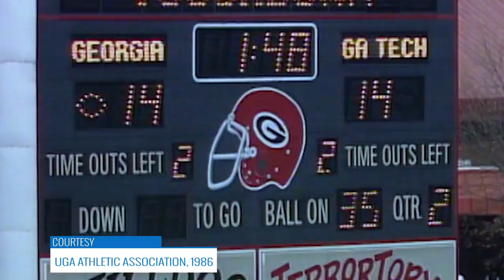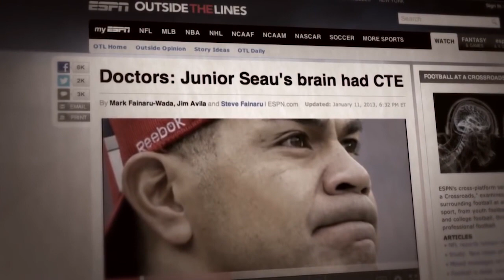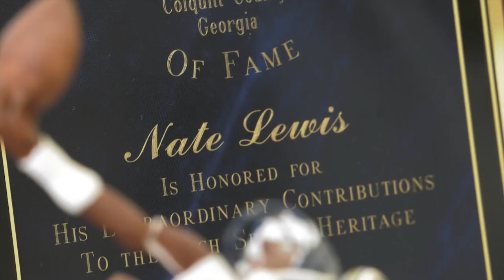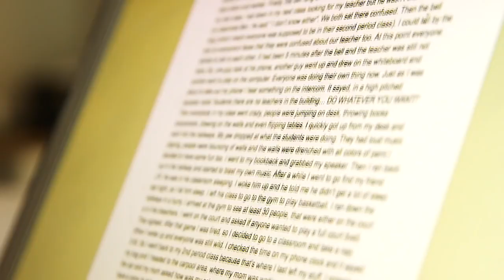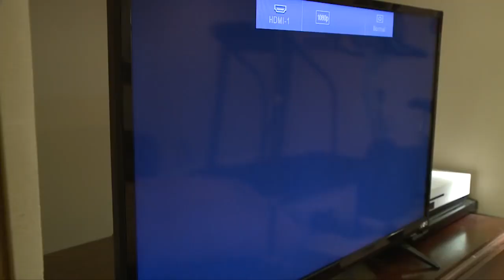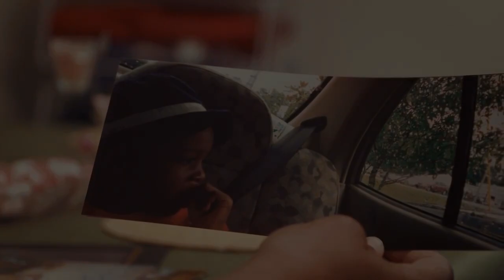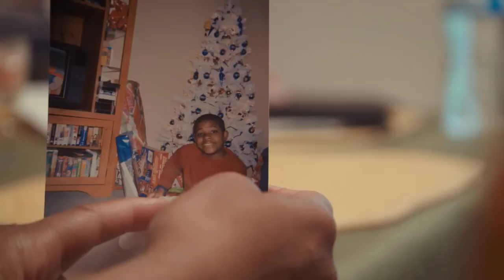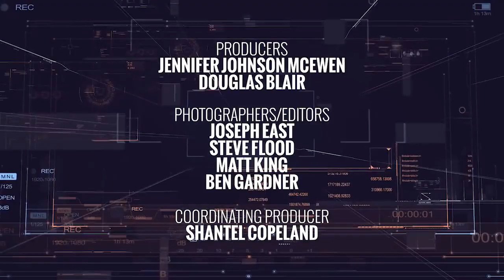Your Fantastic Mind Season 1 Ep 1: Full Episode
Episode 1 features the following stories: a former NFL player with Chronic Traumatic Encephalopathy; video-gaming addiction; and a 22-year-old musician who was born with a rare genetic disorder called tuberous sclerosis.